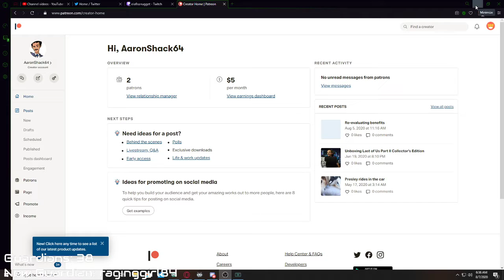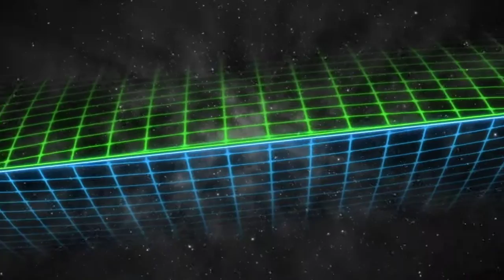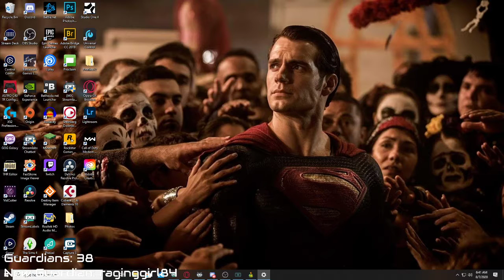Undermine | PC | Xbox Game Pass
I check out Undermine on PC via Xbox Game Pass.

An action-adventure roguelike with a bit of RPG tossed in. Adventure deep into the UnderMine and discover powerful relics, deadly enemies, hidden secrets, and a few friends to help along the way.

Delve deep into the UnderMine and discover its secrets, one peasant at a time! UnderMine is an action-adventure roguelike that blends combat and dungeon crawling with rpg-like progression. Mine gold, die, upgrade yourself, and try again! Discover hundreds of items including relics, potions, blessings, and curses that all combo and stack for a new experience every run. Challenge dangerous bosses and rescue helpful characters that provide new upgrades for your adventure. Decipher the cryptic messages of the Undermine’s residents and unfold the mystery at the heart of the dungeon.

Explore an ever-shifting dungeon that changes every time you enter
Discover, collect, and craft hundreds of items, with millions of combinations
Slay deadly and challenging bosses
Uncover hundreds of secrets, and find something new on every run
Rescue helpful and endearing characters that will help with your journey
An endless endgame that can be repeated over and over
Delve into the Othermine, a traditional rogue-mode that opens after the main campaign is complete

Amazon Wish List: